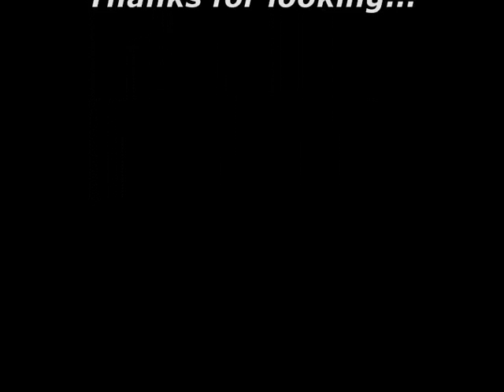Coming home....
Reaching Bella Coola with the MBB Bo-105 helicopter